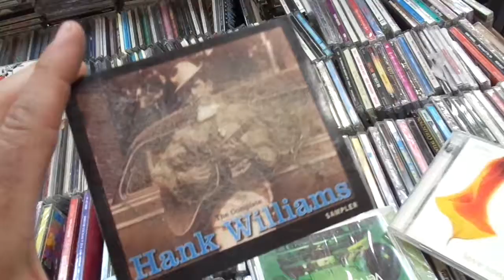Ew Gross!. The yuchiest thing for sale at the Toy Con 6, Parsippany PAL NJ - 11/13/16